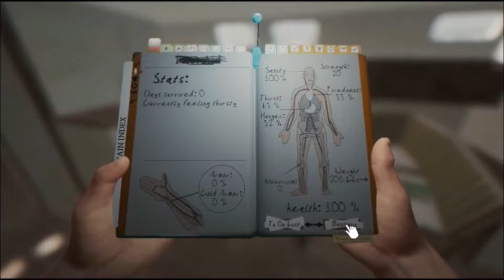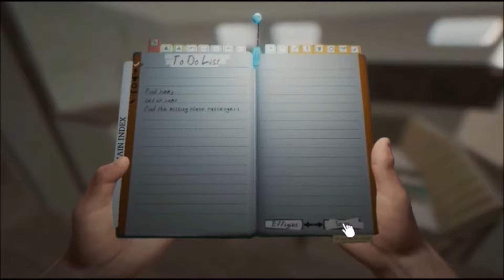SEUL AU MONDE - The Forest ( jour 1 et 2 )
Bonjour tout le monde ! Aujourd'hui je vous propose le début d'une nouvelle aventure sur le jeu THE FOREST ! Pour changé un peu j'ai crée une histoire ! Si ça vous plais il y aura la suite sinon ça aura été juste un essai !

Si t'as apprécié cette vidéo il y en a d'autres sur le même jeu dans cette playlist